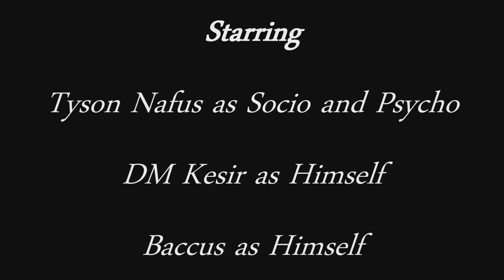PsychoSocio: Anger Management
Two opinions clash as Socio and Psycho tackle the 2003 epic known as Anger Management.